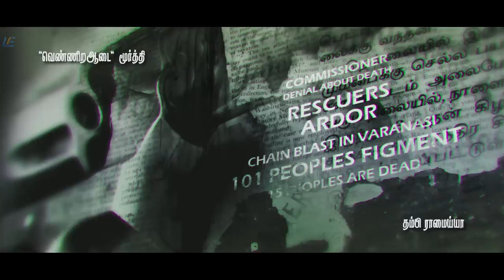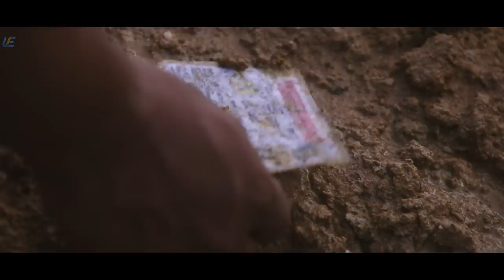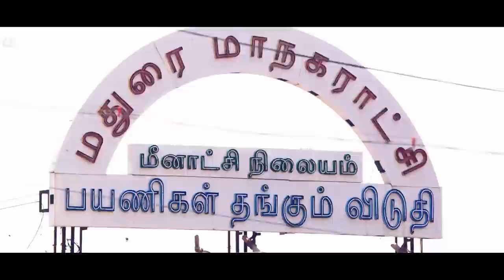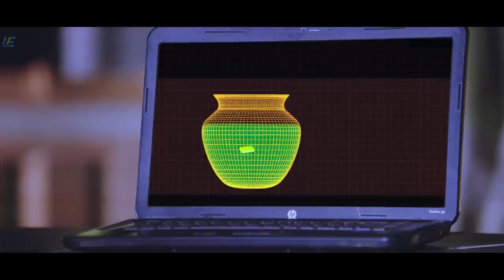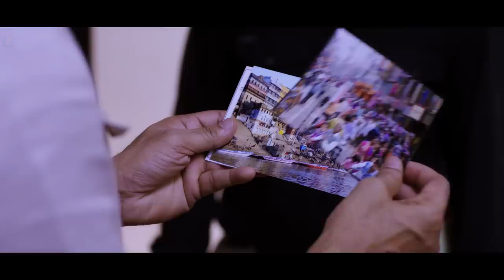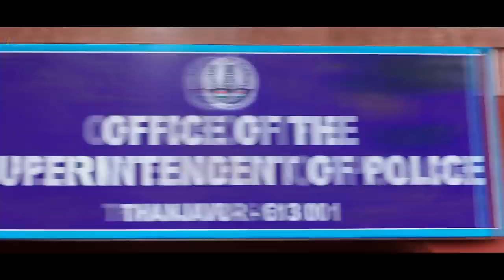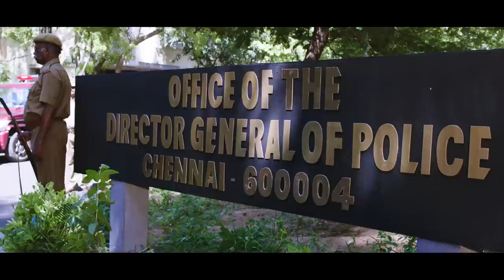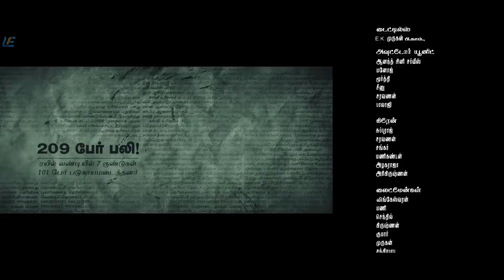Sandamarutham Tamil Full Movie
Produced by
R. Sarathkumar
Raadhika Sarathkumar
Listin Stephen

Written by Rajesh Kumar (dialogues)

Screenplay by Rajesh Kumar

Story by R. Sarathkumar

Starring
R. Sarathkumar
Meera Nandan
Oviya

Cinematography N. S. Uthayakumar

Production company : Magic Frames